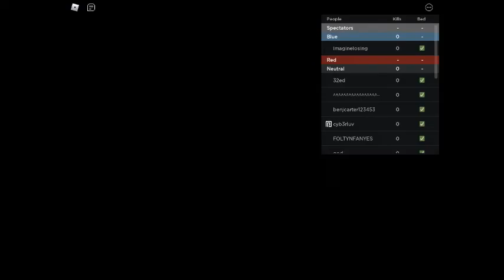trying to grind to zephpyr (WE ONLY HAVE 5 WEEKS